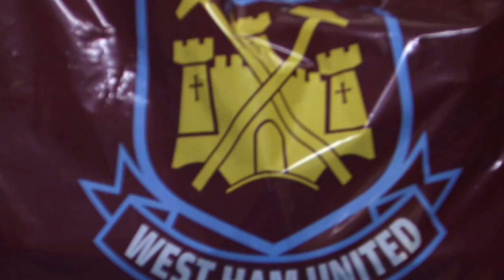Hammers visit Newham Hospital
West Ham United spread some Christmas cheer during a visit to Newham Hospital's Rainbow Ward.